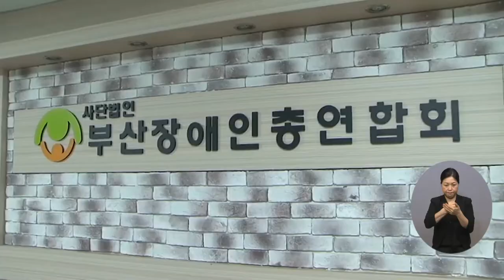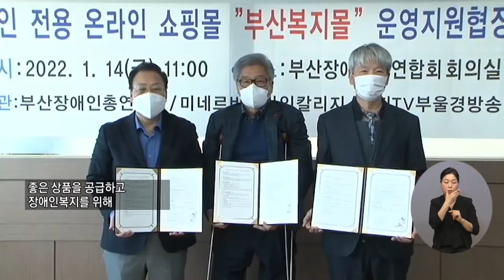복지TV뉴스 1589회 1월 19일 (수) 주요9_ 복지TV부산방송 부산장총련 업무협약식 가져_황병양 기자